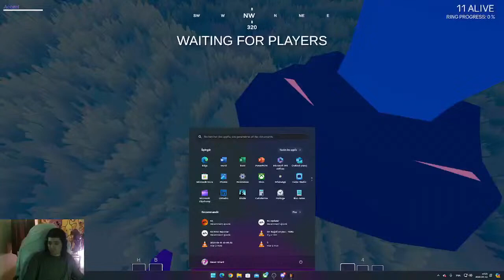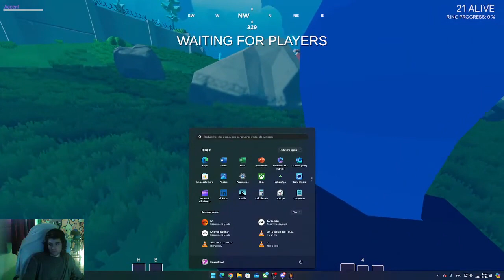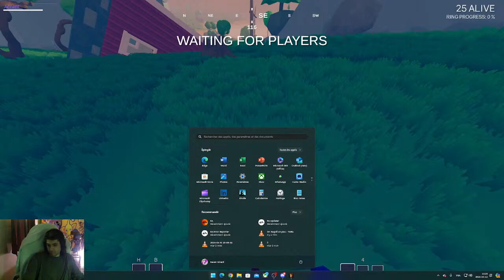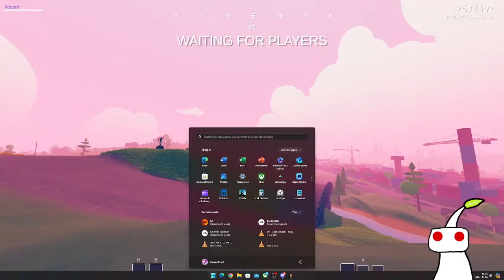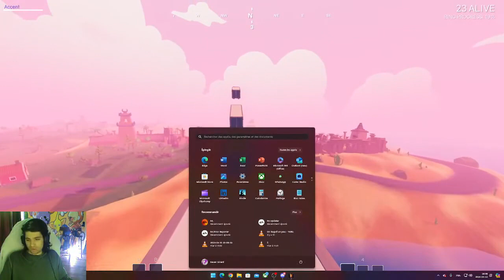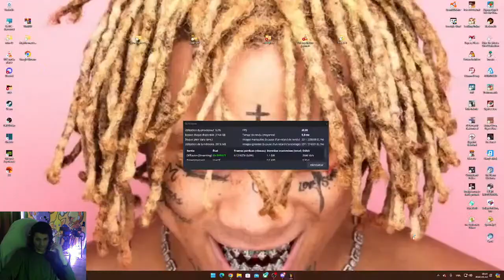VOD - Totally Accurate Battleground // (#11)